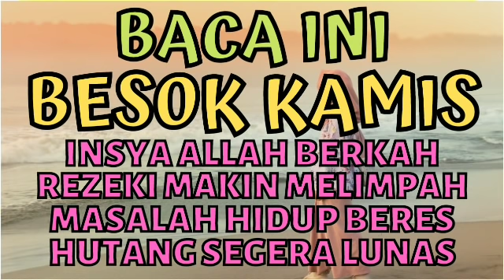BACA BESOK KAMIS! AMALAN DOA DZIKIR MUSTAJAB PEMBUKA REZEKI LANCAR DAN BAROKAH DARI SEGALA PENJURU.